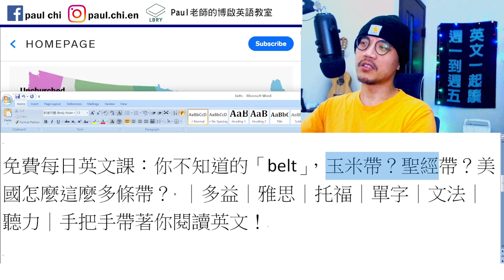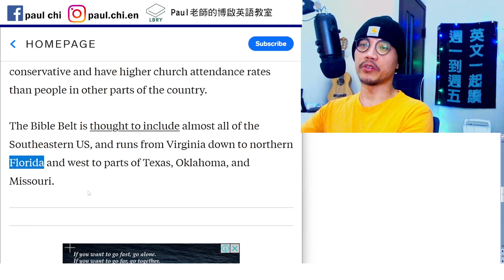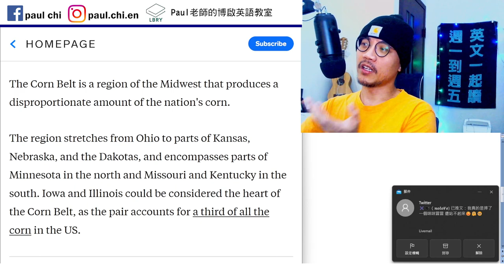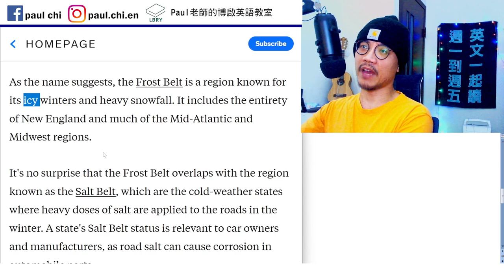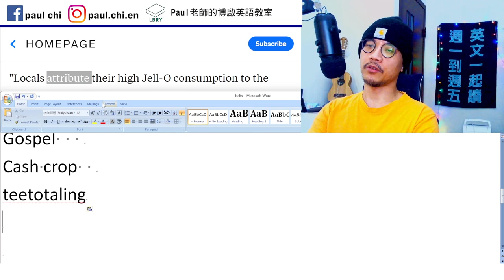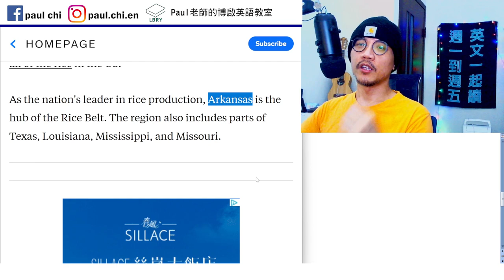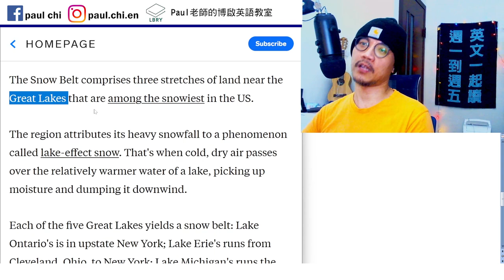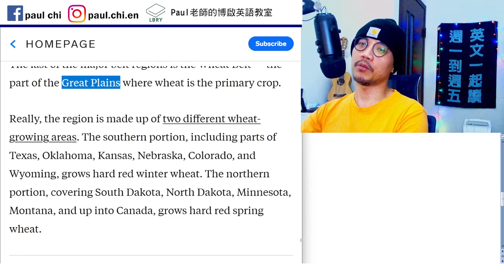【ep 582】你不知道的「belt」，玉米帶？聖經帶？美國怎麼這麼多條帶？ ｜多益｜雅思｜托福｜單字｜文法｜聽力｜手把手帶著你閱讀英文！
Notes:

免費每日英文課：你不知道的「belt」，玉米帶？聖經帶？美國怎麼這麼多條帶？ ｜多益｜雅思｜托福｜單字｜文法｜聽力｜手把手帶著你閱讀英文！

Gospel
Cash crop
teetotaling
X attributes Y to Z.

LBRY: Paul老師的糟糕英語教室